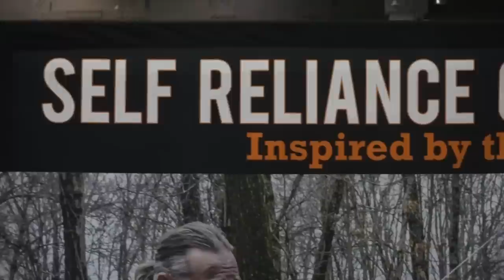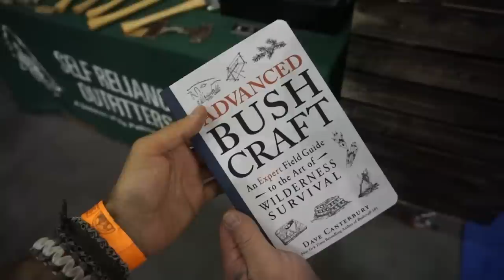Picking the Right Knife With David Canterbury! Blade Show 2019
Eric (from Outer Limitless) and Carlos (from Daily Carry Solutions) pulled off a MASSIVE tag-team and got some amazing coverage of Blade Show 2019 for you.

Today we have a video that is more like a part 2, continuing off from last year's visit to Pathfinder Knife Shop - this time with none other than Dave Canterbury in front of the camera!

Pathfinder Knife Shop is located in Indianapolis, Indiana, and has truly carved a name for themselves in both the Bushcraft and Survivalist community alike. Dave Canterbury is an accomplished author and survival instructor who truly believes in the right tools for the job. His knives, complete with their "Dirty by Design" finish are ready to be used straight out of the forge, and he goes into detail about the thought process behind each and every knife on the Blade Show table. Dave also talks about the anti-poaching team C.R.O.W. (Conservation Ranger Operations Worldwide) and a limited edition production made just for their cause. If you want bright and shiny, buy a signal mirror - These are tools that work! Dave also signs volume 2 of his book for Eric, who is collecting his series! Be sure to check out more at Self Reliance Outfitters and make sure to check out Dave Canterbury's channel as some BIG things are coming in the near future!

These videos are brought to you direct by:

Carlos H
Daily Carry Solutions

Eric Outer
Outer Limitless